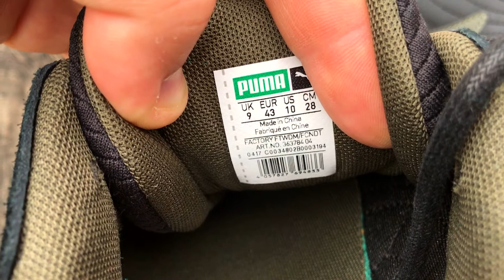Обзор кросс.... Puma Preval Hypernature